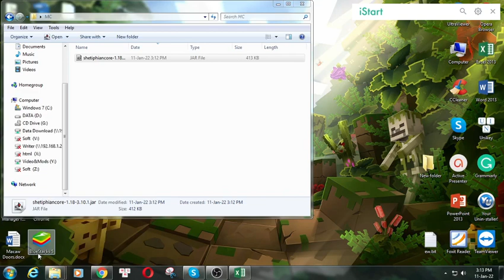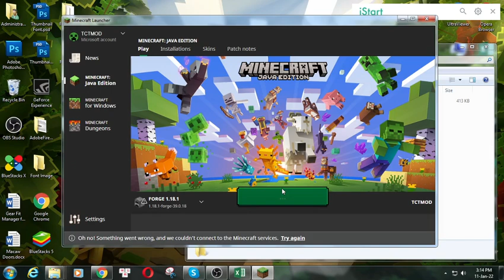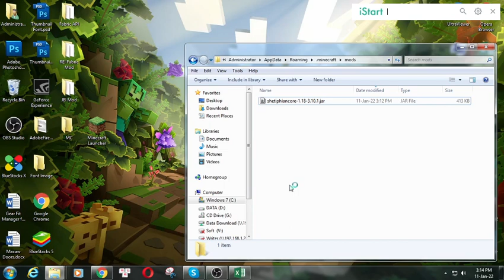ShetiPhianCore Mod 1.18.1 Download - How to install it for Minecraft PC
* Mod list with version 1.12.2:
Feature mod:
ShetiPhianCore 1.18.1, 1.17.1 is the core classes all ShetiPhian’s mods use. It must be installed or ShetiPhian’s mods will crash.
Support mods: